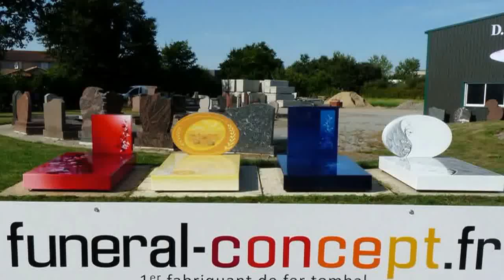Présentation de Funeral Concept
Basée en Vendée près de Montaigu la SARL FUNERAL CONCEPT créée en 2012 par Freddy PINEAU propose des monuments funéraires en acier alliant robustesse, prix et élégance.